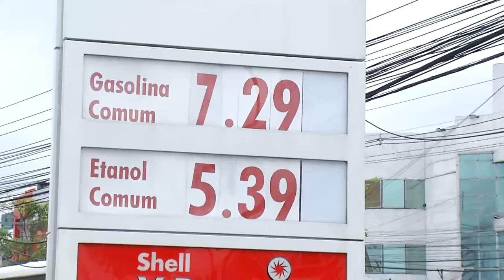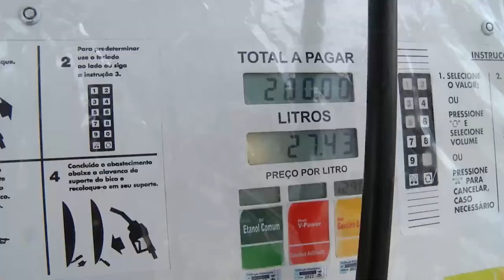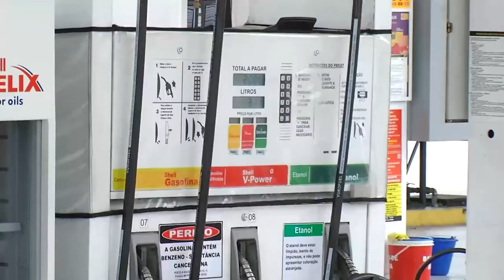Agora o preço exibido ao consumidor só pode ter dois números após a vírgula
A partir de hoje, postos de combustíveis são obrigados a indicar os preços com apenas dois dígitos após a vírgula. A mudança estabelecida pela Agência Nacional do Petróleo, Gás Natural e Biocombustíveis, é para trazer segurança ao consumidor durante o abastecimento do veículo.